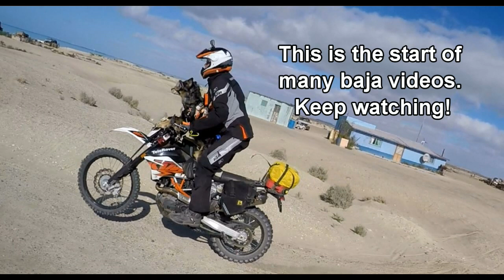Aussie on KTM 690 - Heading to Baja - On The Road Again -- Our Good Luck Traveling Song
March 23, 2016 - We are heading to Fly-A to thePlaya that starts in Ensenada for a 10 day ride on our 2015 KTM 690 Enduro in Baja California and Baja Sur in Mexico. I give you one of my SHORTEST vids, and gee, with music...kinda. We sing this song at the start of everyday that we travel, at least for 30 years, anyway. My apologies to Willie Nelson fans.